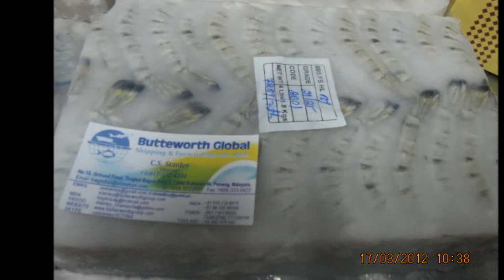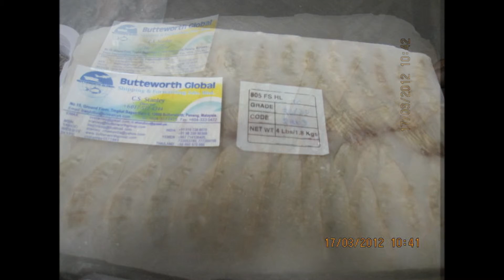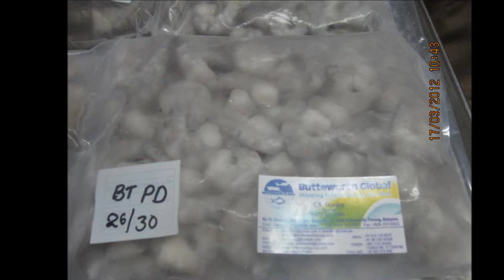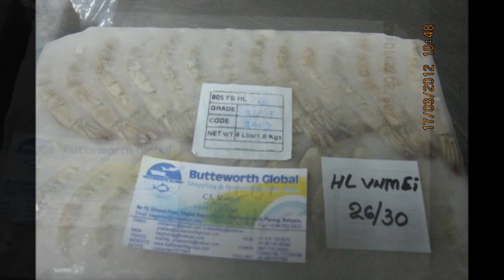INDIAN ORIGIN SHRIMPS.wmv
INDIAN ORIGIN SHRIMPS INSPECTED BY MR.C.S.STANLEY.